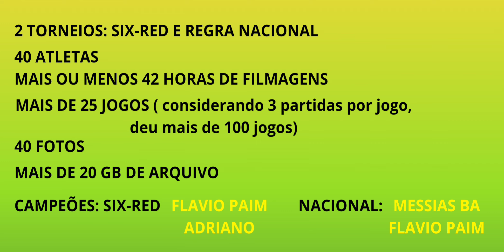PEQUENO RESUMO DO TORNEIO EM ARACAJU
Torneio em homenagem ao saudoso Gazo.